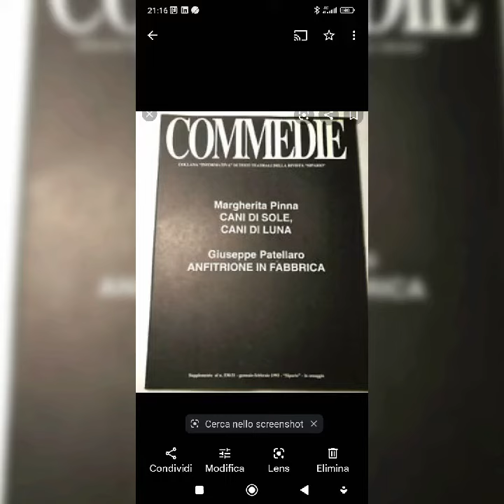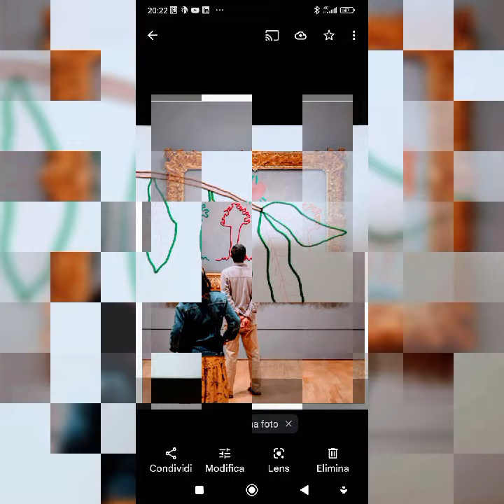GIUSEPPE PATELLARO PLAY- Design, by AlroStudio: Collezione Privata, Parigi.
Video da parte di Giuseppe Patellaro